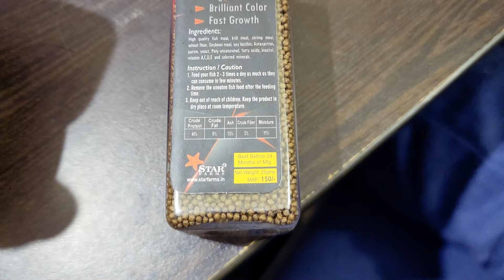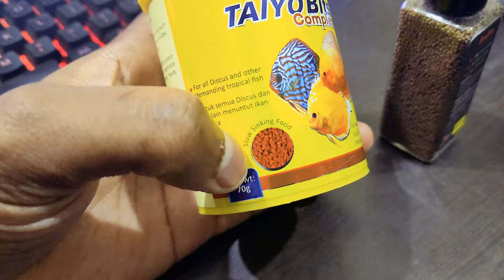My fishes are starving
DOG KENNEL I Turned My New House Into Biggest Fish Tank
filter,house into
howtomakeaquariumathome aquarium fish, aquarium shop in Bangalore, wholesale aquarium f